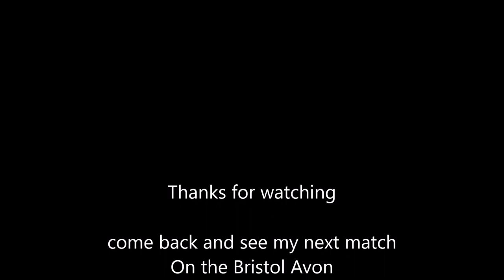Clive Branson Fishing Vlogs Evesham Saturday Match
4th visit to Evesham his season and with a string of bad draws lets see if things can get better...